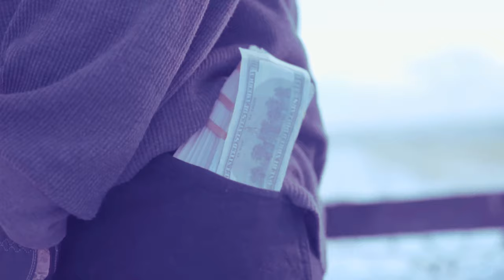"Among Us" with Blak Tha Map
Artist: Stew is Endo
Feat: Grimm tha Kid & Blak Tha Map
Song: "Among Us"
Year: 2021

Recorded at Soul Sessions Studio

Shot by Vez Visuals

Edit by yourbtsguy